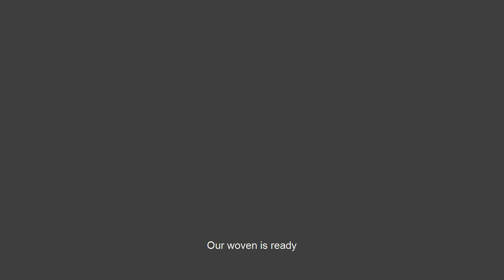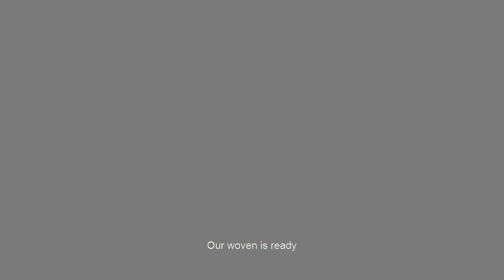Weaving in the Loom to create Greek Handmade Crafts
Weaving is a creative psychotherapeutic and enjoyable process. It is based on the technique in which the warps and the wefts intersect.
In our case we first fasten the woven, meaning we weave with a thread with same quality as our warp, we start weaving with two soles and two beads the simple weave passing our shuttle between the openings of the warp. The design is done with the help of a small shuttle that has a decorative thread.
The decoration in this case is done by counting the warps that we want to create the design In our woven
after the end of our design we weave the simple weave again
after the points we want to do are finished we fasten the woven in the same way as we fastened at the beginning
Our woven is ready

Argalios is a family house business  that creates handmade bags, clutches and purses on the loom, with designs and techniques that combine Greek tradition with modern culture.

Η ύφανση είναι μια δημιουργική ψυχοθεραπευτική και ευχάριστη διαδικασία .Βασίζεται στην τεχνική της διαπλεκτικής κατά την οποία διασταυρώνονται μεταξύ τους τα στημόνια με τα υφάδια
 Θα πρέπει να πούμε γενικά ότι η υφή ενός υφαντού εξαρτάται πρώτον από τις ιδιότητες των υλικών που συνθέτουν το στημόνι και το υφάδι και δεύτερον από τη δομή του υφαντού δηλαδή από τον τρόπο με τον οποίο το στημόνι και το υφάδι διασταυρώνεται και συμπλέκεται.
Στην περίπτωσή μας αφού πρώτα στερεώσουμε το υφαντό υφαίνοντας δηλαδή με την ίδια ποιότητα νήματος όπως είναι το στημόνι μας ,ξεκινάμε να υφαίνουν με δύο πατήθρες και δύο μιταριά την απλή υφανση περνώντας τη σαΐτα μας μεταξύ των ανοιγμάτων του στημονιου .Το σχέδιο το κάνουμε με τη βοήθεια μικρή σαΐτα που φέρει διακοσμητικό νήμα η διακόσμηση σε αυτή την περίπτωση γίνεται μετρώντας κάθε φορά τα στημόνια που θέλουμε να δημιουργήσουν το σχέδιο στο υφαντό μας μετά το τέλος του σχεδίου μας υφαινουμε και πάλι την απλή υγανση αφού τελειώσουν οι πόντοι που θέλουμε να κάνουμε στερεώνουμε το υφαντό με τον ίδιο τρόπο όπως στερέωσαμε στην αρχή το υφαντό μας είναι έτοιμο.

Η Argalios είναι μία οικογενειακή οικοτεχνία που δημιουργεί χειροποίητες τσάντες, φακέλους και τσαντάκια στον αργαλειό, με σχέδια και τεχνική που συνδυάζουν την ελληνική παράδοση με το σύγχρονο πολιτισμό.